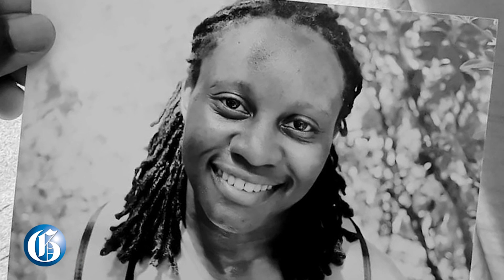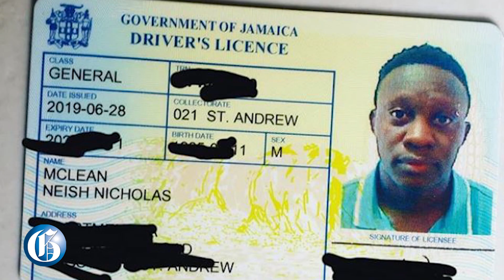WATCH EXCLUSIVE: “I’m finally a man” says LGBT activist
AUGUST 25, 2019: Thirty-four-year-old Jamaica, lesbian, gay, bisexual and transgender (LGBT) activist and executive director of Transwave Jamaica, Neish Nicholas McLean, who was born a female, is now embracing his life as a trans-man after undergoing successful top surgery, as part of his gender reassignment procedure.